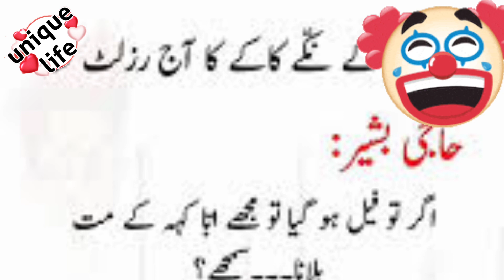Always Smile 🤣😊 with Unique life 1990